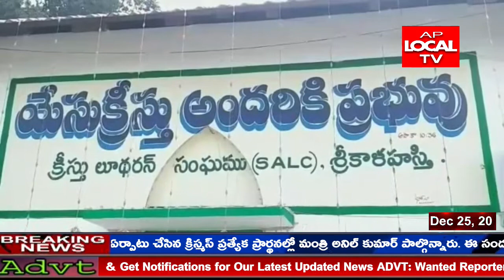చిత్తూరు జిల్లా శ్రీకాళహస్తి ప్రేమ, కరుణకు ప్రతీక అయిన ఏసు క్రీస్తు పుట్టిన రోజు క్రిస్మస్‌ వేడుకలు